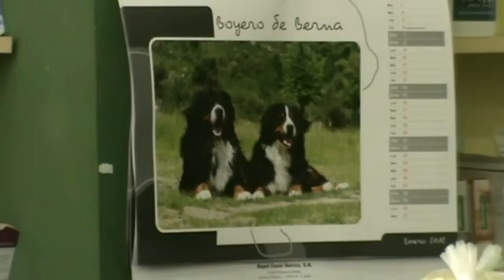Entrevista a Marina Quintana de Animaldes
Entrevistem a la a Marina Quintana, junt amb la seva sócia Bibiana Bataller, ja fa més de 10 anys que porten la botiga"Animalades" en el carrer Manel de Falla núm.27 de Salt